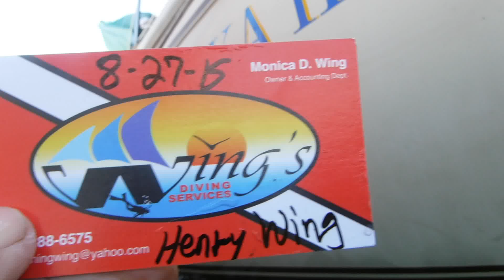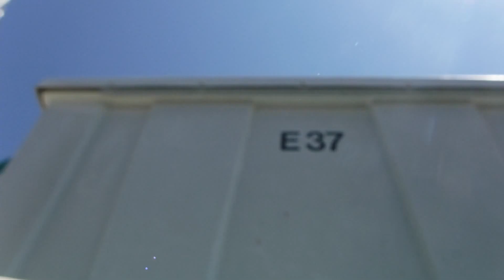Amerika II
Description